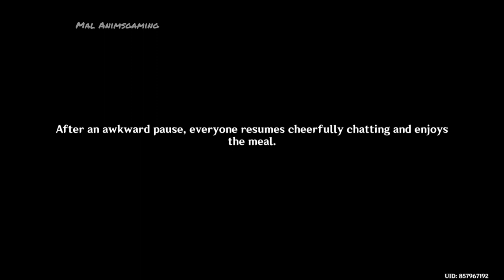Aphros Delos Chapter: Act 1 - The Spindrift Shall Never Return to the Sea | Genshin Impact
The Acting Grand Master Jean has summoned the Traveler and Paimon to the Knights of Favonius for their assistance about someone within the Lawrence Clan having close dealings with the Fatui